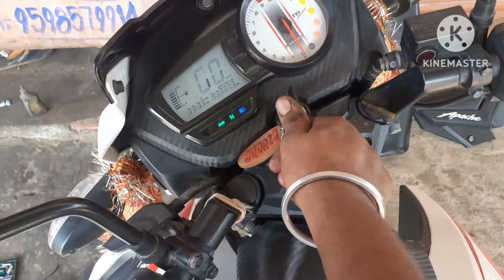Apache B6 Servicing Kaise Karen# Apache B6 Service Light Kaise Band Kare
Apache B6 Servicing Kaise Karen# Apache

B6 Service Light Kaise Band Karen

# TVs Apache Service Kaise Kare
# Apache B6 Servicing Karne Ka Tarika

Servicing Karne Ka Tarika

# Apache Ka Servicing Karne Ka Tarika